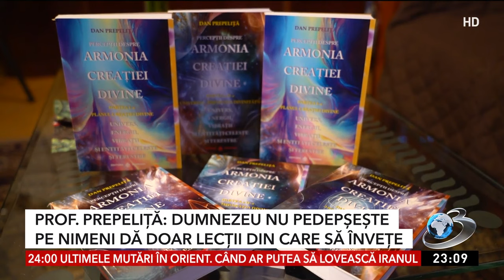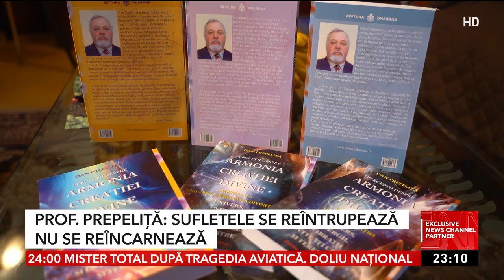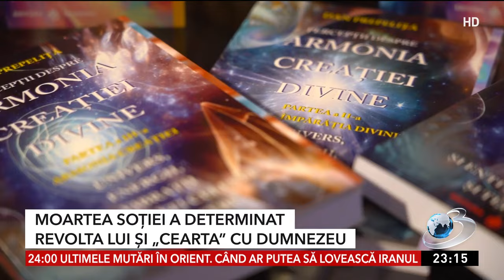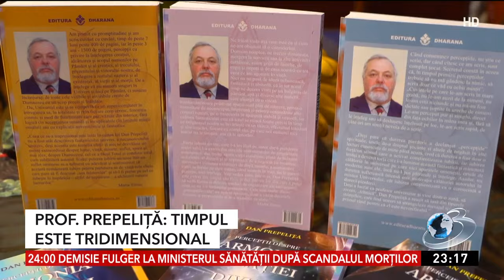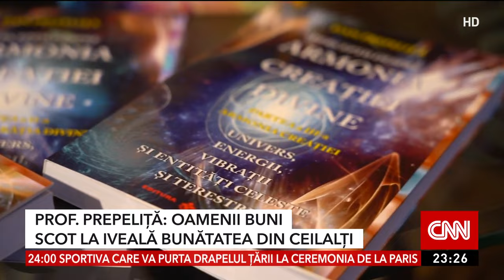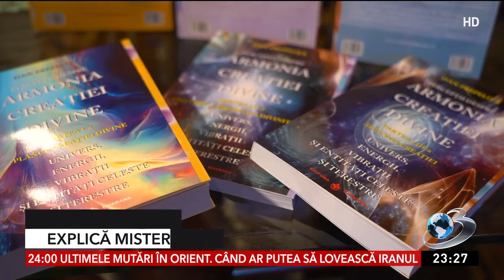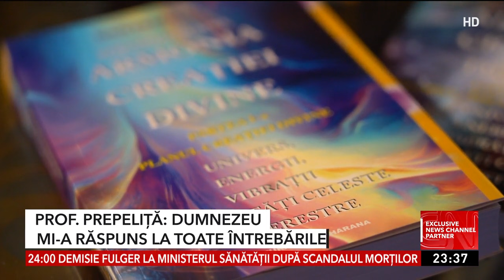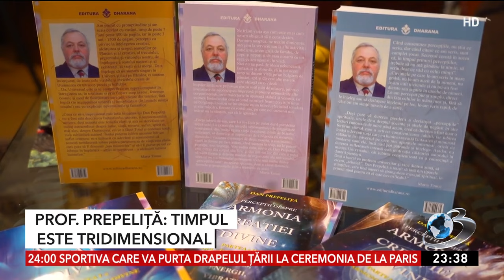Voi cu Voicu cu Mirela Voicu din 11 august 2024